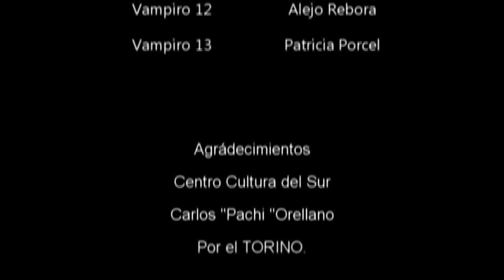Short film- Cortometraje - La ultima noche - the last nigth - (English Subtitles) Vampires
La ultima noche - the last nigth - (English Subtitles)
La ultima Noche:

Realizacion: Mutazion

Direccion: Marcelo Leguiza
Musica y Sonido: Oscar Pata
Camara: Marcelo  Leguiza - Alejo Rebora
Direccion de fotografia: Nacho Bruno
Produccion: Dario Estelrich
Makeup  fx:  Enzo Giordano - Patricia Porcel
Asistente de Fotografia: Daniela Gimenez

Actuacion.
Amina Castro
Christian Miani
Dario Estelrich

AÑO XIV - Cine Punk